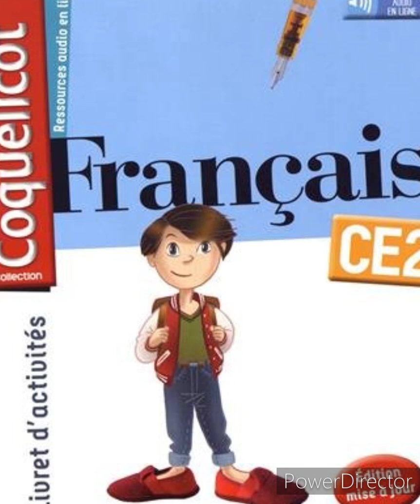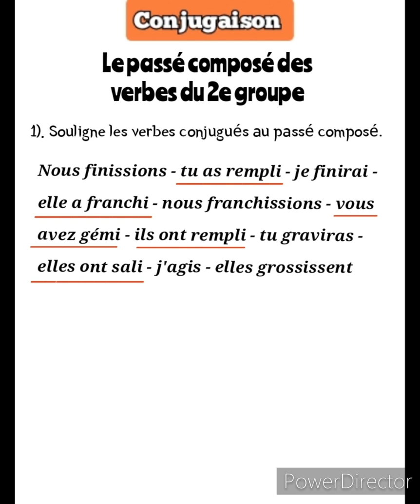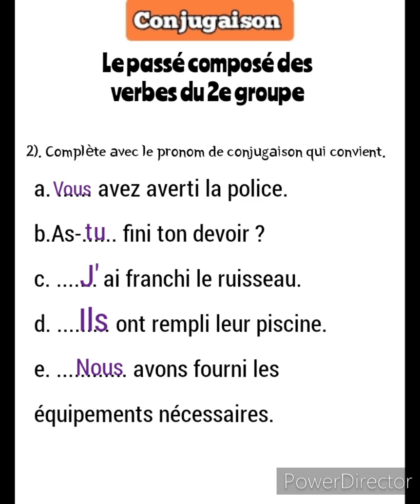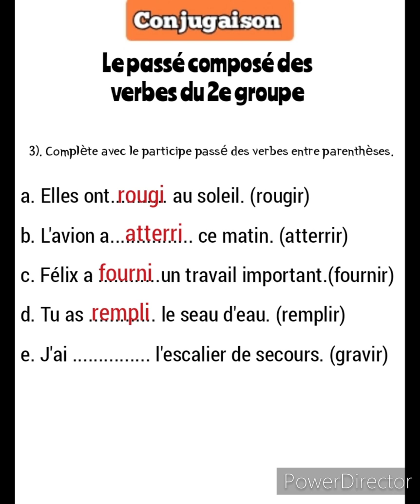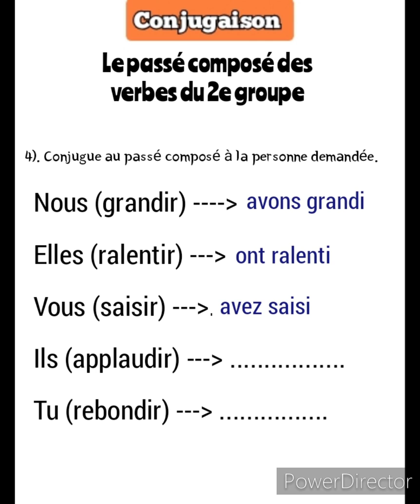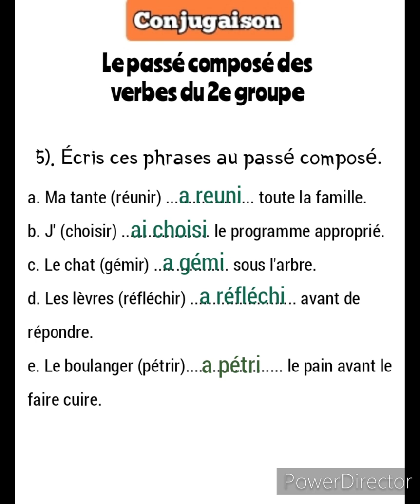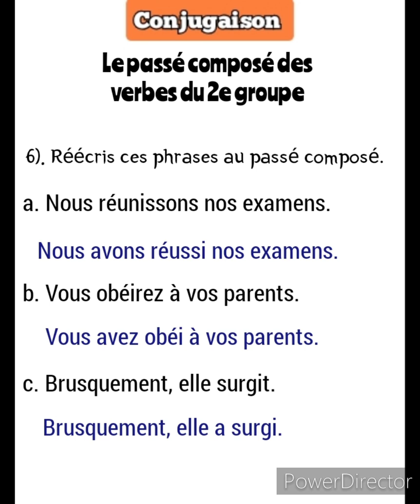Conjugaison :le passé composé des verbes du 2e groupe. Livret d'activités coquelicot CE2 page 78.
Je vous présente dans ce vidéo les exercices sur la conjugaison, le passé composé des verbes du 2e groupe. Livret d'activités coquelicot CE2 page 78.